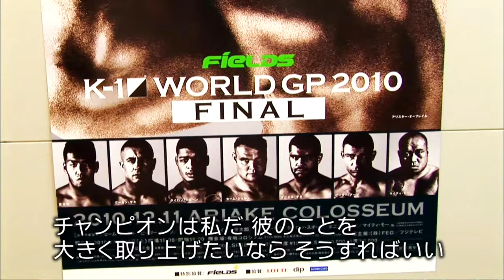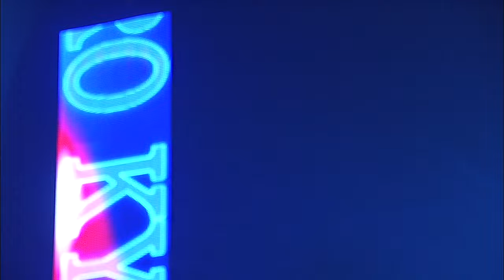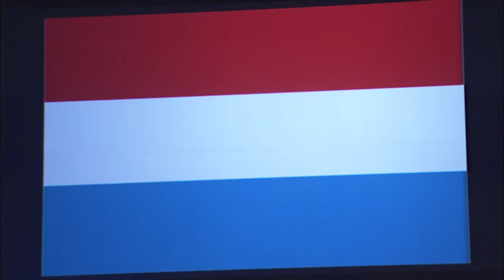Semmy Schilt v Kyotaro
All timer Semmy Schilt takes on Kyotaro in this 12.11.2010 kickboxing bout.